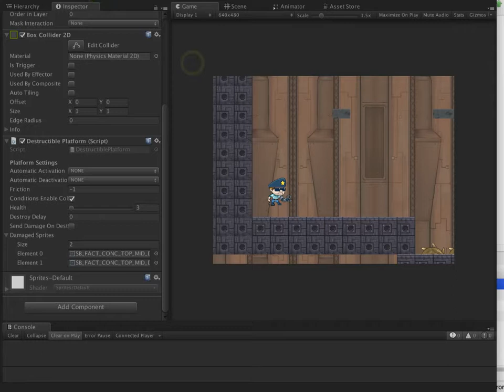Platformer PRO - Grappling Hook and Destructible Platforms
Small update to improve the interaction between these two components.